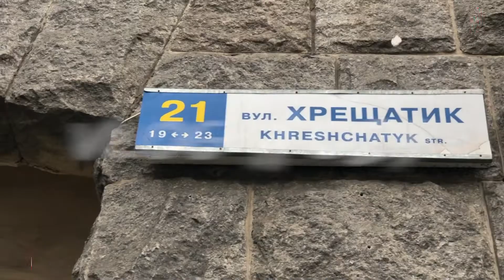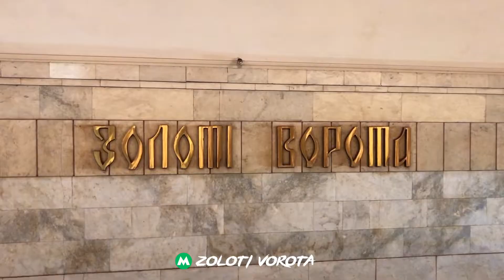VLOG #029 \\ WHAT to do in KYIV (KIEV)? FIRST IMPRESSIONS of UKRAINE‘S capital (city tour)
SEASON V | Kyiv (Kiev), Ukraine
Kyiv (Kyiv) really surprised me! I had a jam-packed 11 hours in the city.
First I visited the Maidan square (Independence square) and Kreshchatyk street. I did my traditional post-soviet metro tour. I got off at the deepest subway station in the world (Arsenalna). It's an unbelievable 105 meters below the ground and it takes 5 minutes to get from the station to the exit.
Via the Park of Eternal Glory I came to one of the most important sights in Ukraine - the Kyiv Pechersk Lavra (Kyiv cave church).
In the evening I went to the Motherland Monument. It‘s a statue that‘s about 102 meters tall.

Enjoy the "FORMER CCCP REPUBLICS" series finale. Stay safe and healthy!